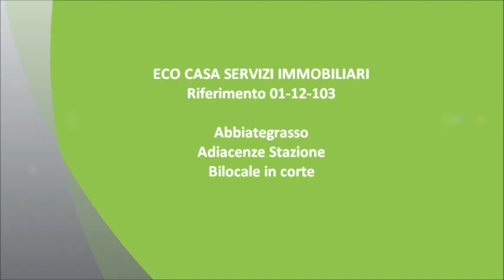Rif. 01-12-103 - eco casa vende appartamento abbiategrasso 2.wmv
Abbiategrasso - Zona Stazione: In piccolo contesto di corte a pochi passi dalla stazione e da tutti i principali servizi, bilocale di 55 mq al piano primo ed ultimo.

L'appartamento è cosi composto: ingresso, soggiorno con cucina, camera matrimoniale e bagno.

Cantina inclusa.

Riscaldamento autonomo con basse spese condominiali.

L'appartamento è dotato dei seguenti accessori/comfort: porta blindata, serramenti in alluminio, pavimentazione in ceramica per tutta la casa.

Ci richieda una valutazione gratuita del suo immobile contattando il nostro ufficio al numero 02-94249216. Senza alcun impegno La verrà a trovare un nostro responsabile di zona, con il quale potrà chiarire e fugare ogni eventuale dubbio.
Inoltre, attraverso il nostro ufficio, specializzato nel settore dell'intermediazione finanziaria potremo sottoporLe interessanti condizioni di mutuo a tassi da noi convenzionati con i maggiori istituti di credito e proposte per la sostituzione di un mutuo già in essere con uno più vantaggioso. In più  siamo disponibili a presentarle eventuali preventivi gratuiti per la ristrutturazione del Suo immobile o di eventuali altri immobili di Suo interesse.